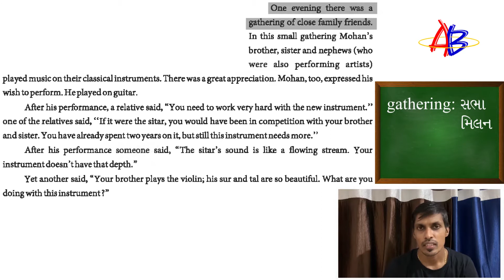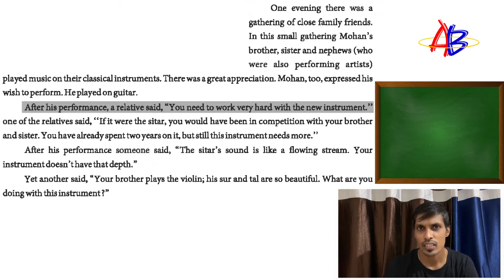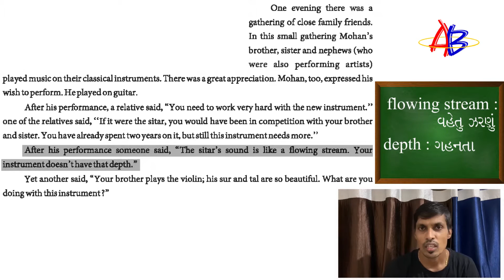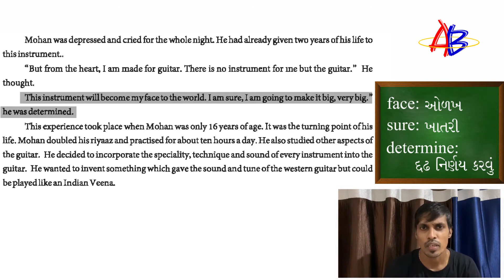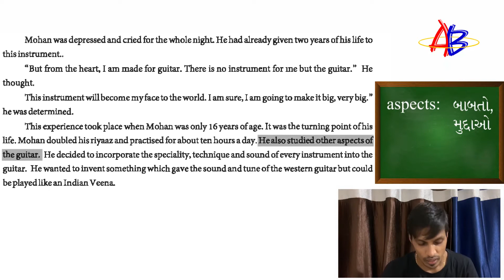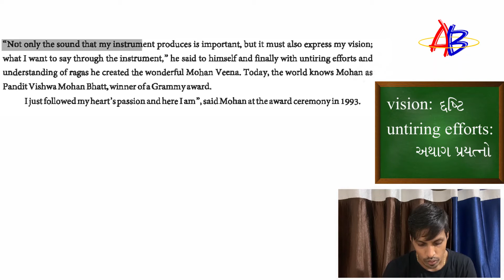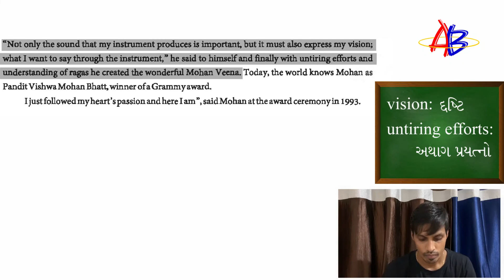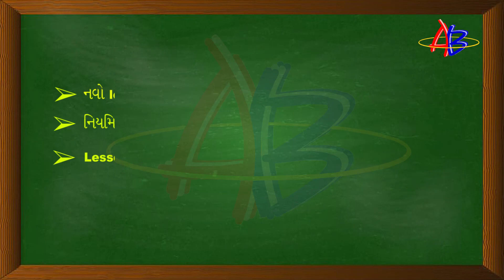9th_English_Lesson.3_Mohan and His veena_Part.2